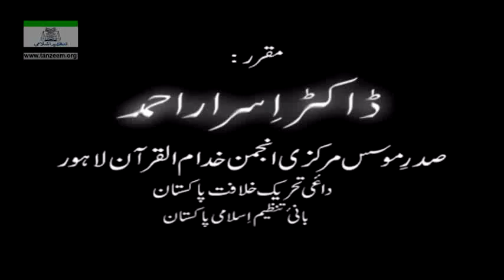Episode 005 - Ta'ruf e Quran Part 3 - Dr. Israr Ahmed